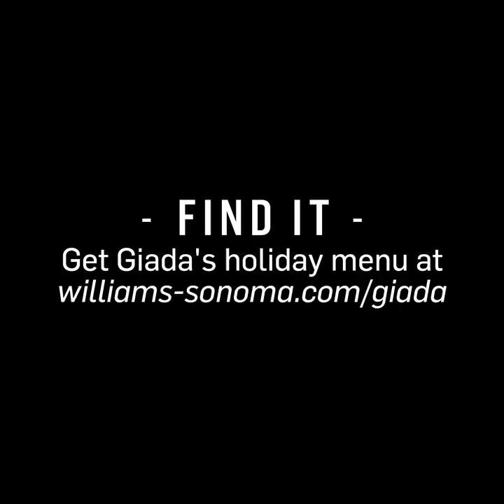How Giada Plans Her Holiday Menu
While Giada De Laurentiis makes cooking and entertaining look easy, she has a secret: lots of planning. “The approach I take during the holidays is to really plan my menu,” the cookbook author, TV chef and restauranteur tells us.”Making dishes ahead of time is a big part of a successful, fun, stress-free meal. You should have one thing that you’re finishing, and all the rest of the dishes should be already made or just warming up.”